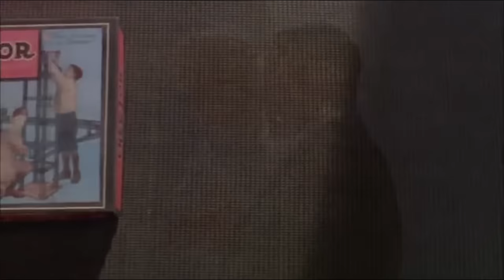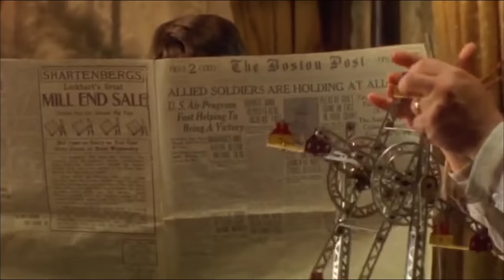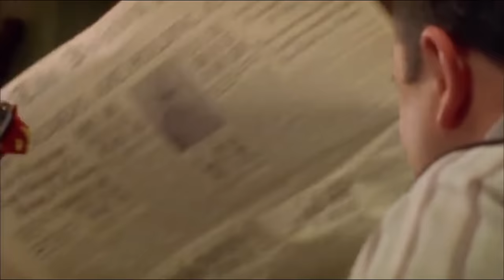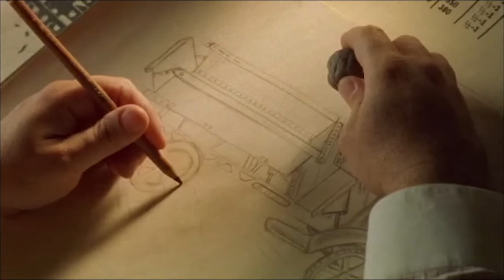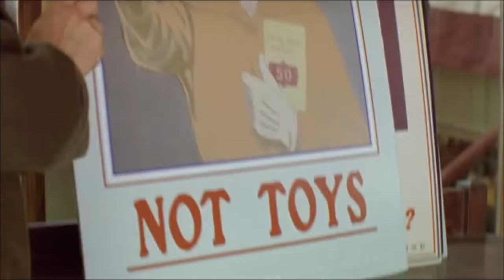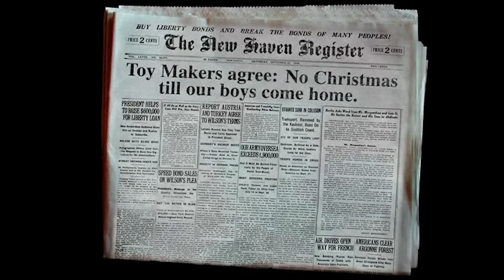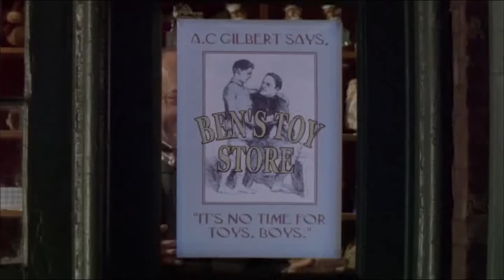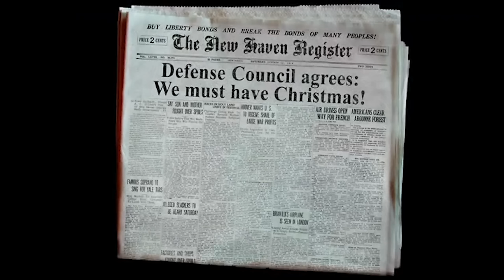The Man Who Saved Christmas (2002) Jason Alexander | Kelly Rowan | Ed Asner - True Drama HD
A successful toy maker fights against government efforts to end Christmas for good. Based on a true story.